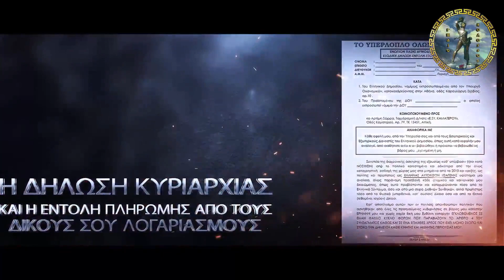ΒΑΣΙΛΙΚΗ ΑΡΒΑΝΙΤΗ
ΒΑΣΙΛΙΚΗ ΑΡΒΑΝΙΤΗ ΥΠ. ΕΥΡΩΒΟΥΛΕΥΤΗΣ ΕΛΛΗΝΩΝ ΣΥΝΕΛΕΥΣΙΣ